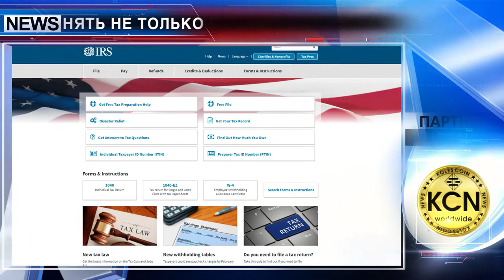Виртуальные валюты породили реальные налоги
Многим американским клиентам крипто-валютной биржи Coinbase неожиданно пришла налоговая форма 1099-К за 2017 год. Теперь пользователи, получившие более 200 переводов или более $20 000 за год, обязаны предоставить данные о себе в налоговую службу США (IRS). Форму необходимо заполнять не только обычным клиентам, но и пользователям так называемых бизнес-аккаунтов, с помощью которых производится оплата товаров и услуг, а также собственникам счетов на платформе GDAX. В ТОПе обсуждения: суммы налогов, превышающие  ожидания, внезапность введения данных норм и сам факт необходимости передачи информации о криптотранзакциях в IRS.